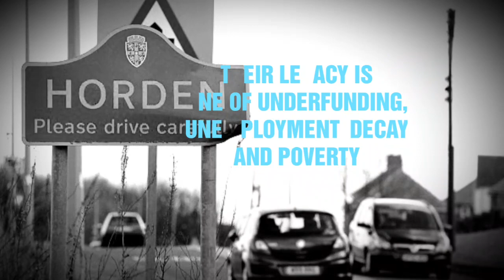Brexit Party Easington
Election Video